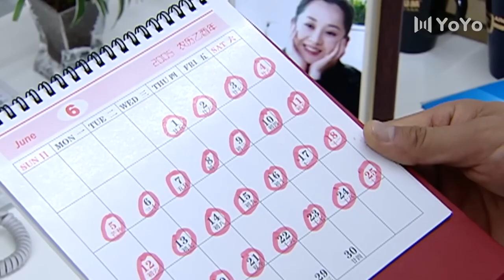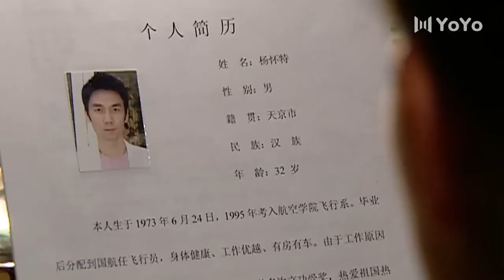【精彩都市剧】以爱为名 07丨主演：许晴，黄志忠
以爱为名YAWM